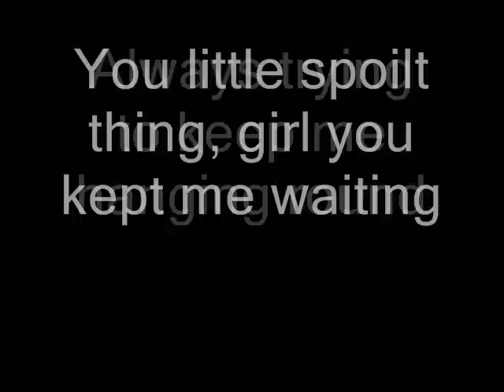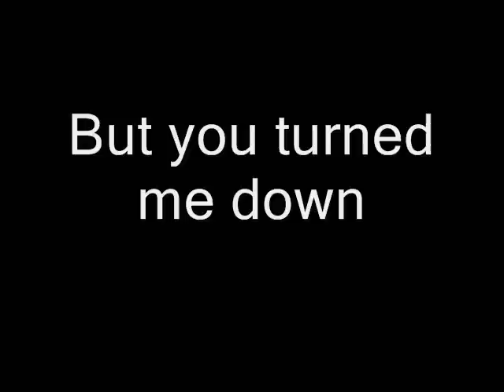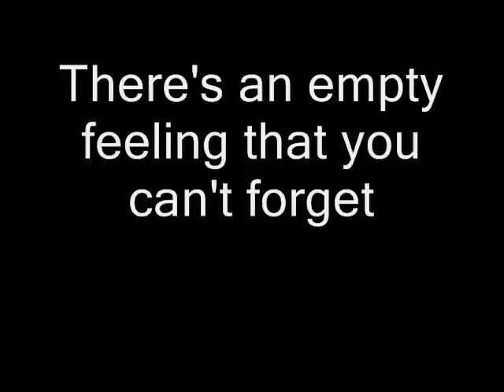Queen - Who Needs You (Lyrics)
Queen - Who Needs You with lyrics